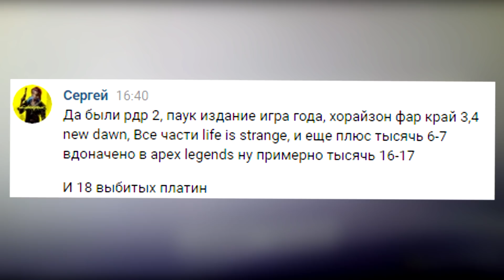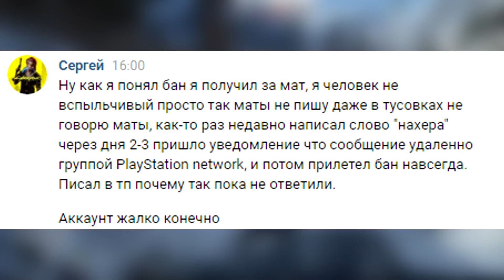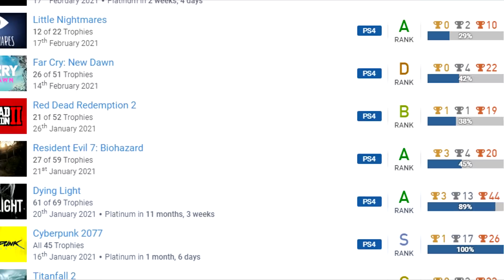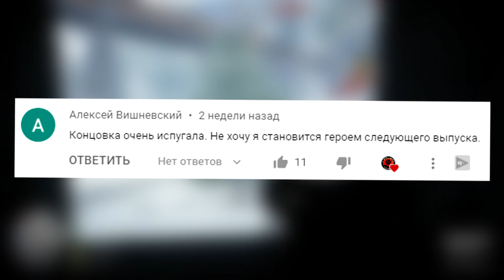НОВЫЙ БАН PLAYSTATION - НАВСЕГДА. БУДЬ ОСТОРОЖЕН.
В новом ролике поведана история бана учетки PSN, для консолей PS4 / PS5. Информация полезная что б не наступить на уже известные грабли.